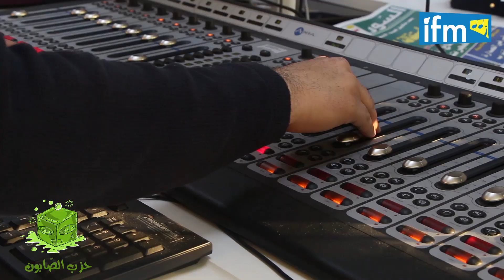إنتخبوا حزب الصابون غسيل ومسحان وماعون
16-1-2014